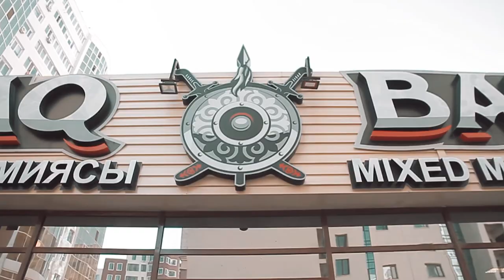Aigerim Abilkadirova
GRAPPLING WORLD CHAMPION